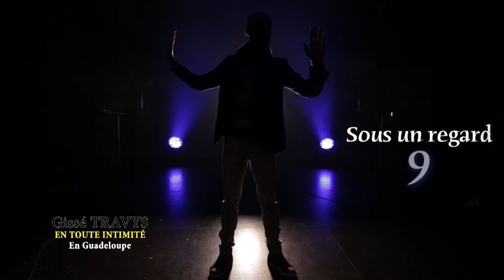Gissé TRAVYS "SOUS UN REGARD 9" extrait de son nouveau Show-case 2020 en Guadeloupe (semi-live)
Auteur: Gissé TRAVYS
Compositeur: Gissé TRAVYS
Titre: SOUS UN REGARD 9
En vente: sur plusieurs sites de téléchargements légal, comme, AMAZONE MUSIC

Nouveau double Album: DE MES RACINES À MES AILES
En vente sur plusieurs sites de téléchargements légal dont, AMAZON MUSIC

Disponible dans les bacs: à la LIBRAIRIE ANTILLAISE de Guadeloupe à Destreland.
et à la LIBRAIRIE ANTILLAISE de Martinique à la Galléria/ à la cour Périnon/et au Centre Commercial le Rond-Point.

Equipe de Guadeloupe: 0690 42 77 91
Mail équipes 971 et 972:

"SOUS UN REGARD 9"
A/C: Gissé TRAVYS
"Cette chanson est le reflet du parcours de Gissé TRAVYS depuis 9 ans dans la musique".

REFRAIN:
1,2,3, mon rêve devient réalité,
4,5,6, grâce à Dieu je chante toujours,
7,8,9, sous un regard 9, je vis d'amour,
vous êtes mon réconfort de plus en plus fort
je chante encore,
quelques mots tendresse,
pour vous dire merci!

COUPLET 1:
Toi qui n'es qui plus là,
cette voix souviens toi,
celle que tu aimais,
elle te dit merci,
toi qui es toujours là,
depuis toutes ces années,
merci pour ton amour, tes prières, ta foi en moi.

REFRAIN:
1,2,3, mon rêve devient réalité,
4,5,6, grâce à Dieu je chante toujours,
7,8,9, sous un regard 9, je vis d'amour,
je chante encore,
quelques mots tendresse,
D'être là, d'être dans ma vie.

COUPLET 2 (x2):
La vie me sourit,
ou me blesse,
je fais mes choix,
parfois j'en paie le prix!
Quand je suis sur scène,
je chante avec mon âme,
ma plus belle histoire d'amour c'est vous!

REFRAIN:
1,2,3, mon rêve devient réalité,
4,5,6, grâce à Dieu je chante toujours,
7,8,9, sous un regard 9, je vis d'amour,
je chante encore,
quelques mots tendresse,

COUPLET 3 (x3):
Mes Anges!
Je vous Aime!
Mes Anges, merci d'être dans ma vie,
mes douleurs, mes pleurs, mon bonheur, se partagent avec vous!

REFRAIN:
1,2,3, mon rêve devient réalité,
4,5,6, grâce à Dieu je chante toujours,
7,8,9, sous un regard 9, je vis d'amour,
je chante encore,
quelques mots tendresse,

Quelques mots tendresse,
pour vous dire merci! (x2)

D'être dans ma vie,
ma vie,
mes Anges!